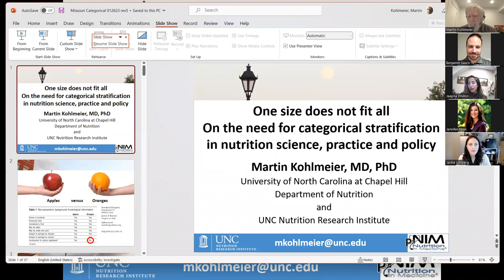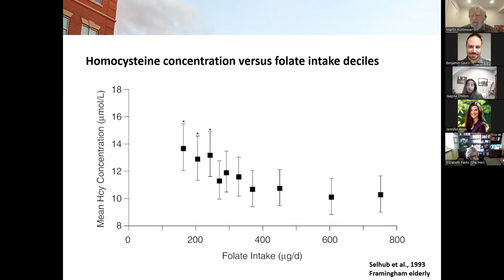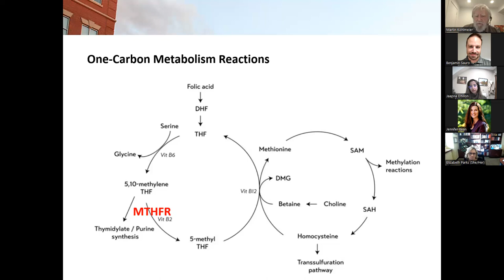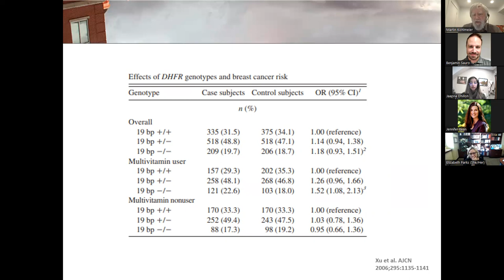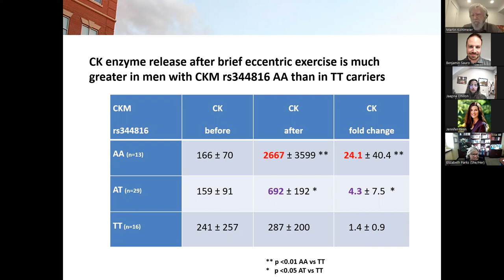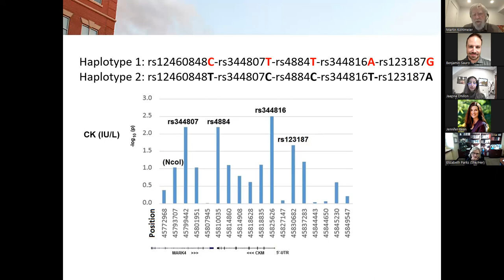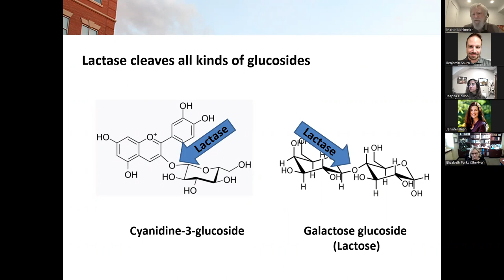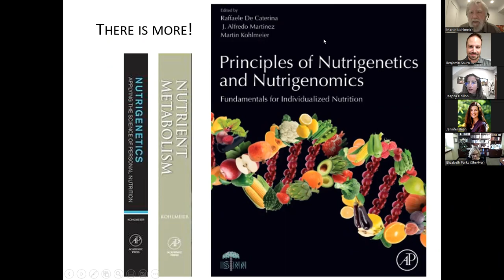NEP Seminar Series: Dr. Martin Kohlmeier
One size does not fit all – on the need for categorical stratification in nutrition science, practice and policy